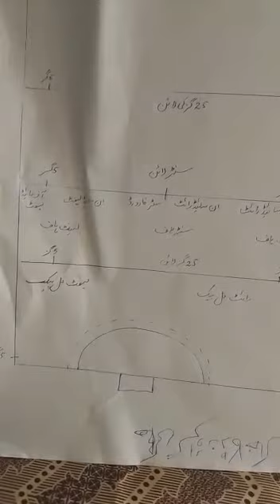physical 2nd year